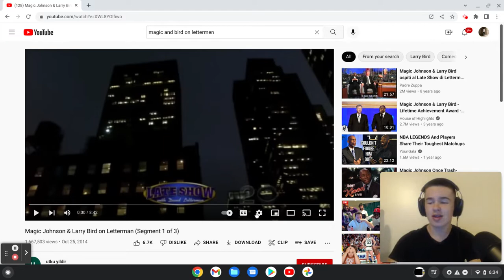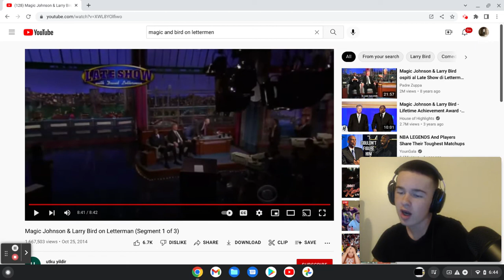THEY ARE TOO GOOD ! Magic Johnson & Larry Bird On LetterMan | (REACTION)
Love yall
AG2G